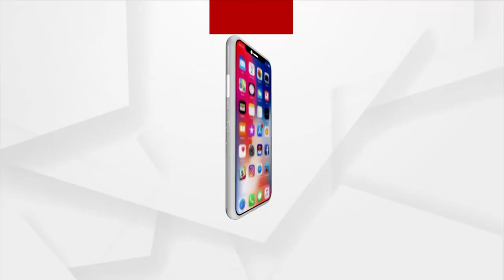Russia Ukraine War: Putin Plans on Invading Ukraine Slowly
For Russia, it will take only six hours to clear Ukraine. However, the Russian army is slowly occupying Ukraine says Colonel Prabhat Panda.